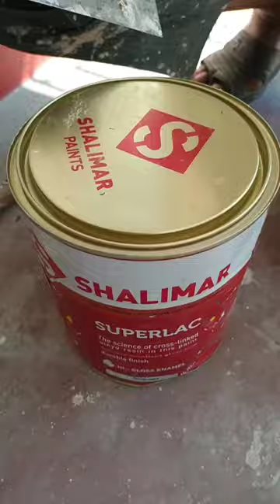SHALIMAR PAINTS*Door paint karne ka tarika*Smoke grey colour* Like 👍🏼 subscribe crazy colour would 🌎